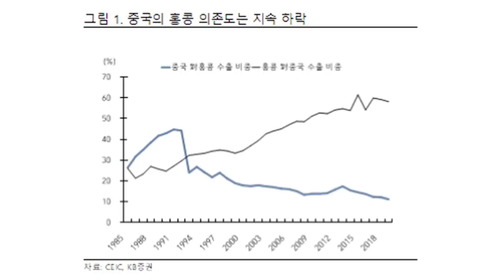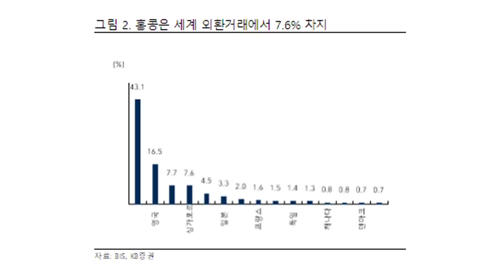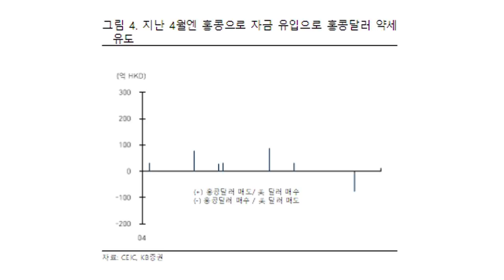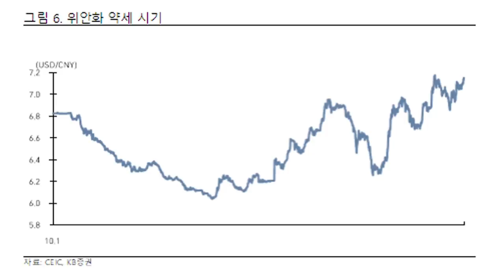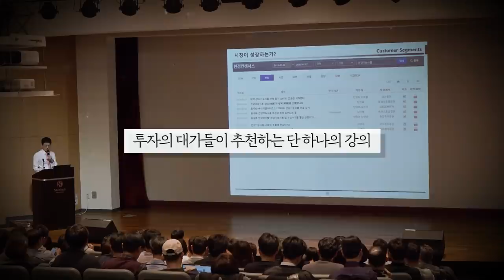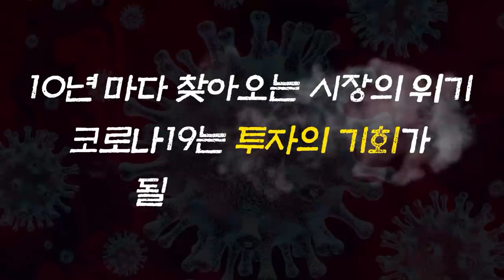홍콩은 아직까지 아시아 금융의 중심일까? f.김효진